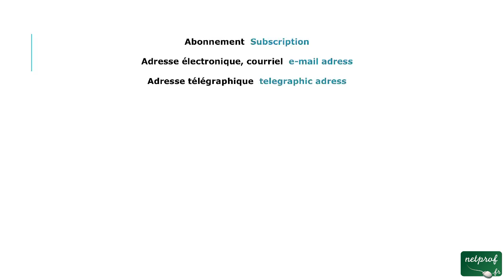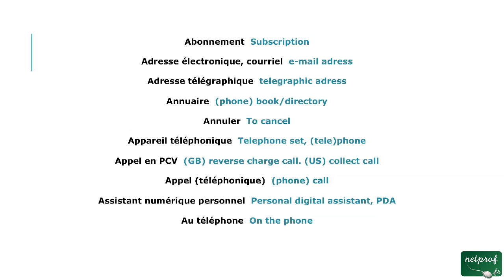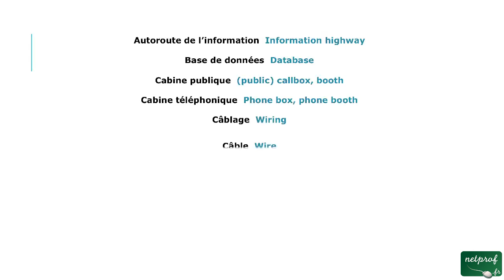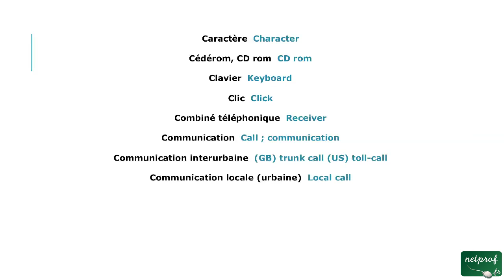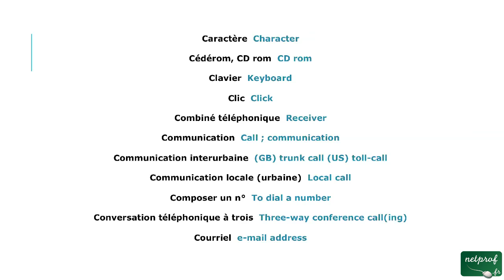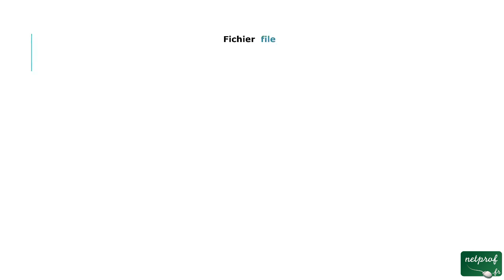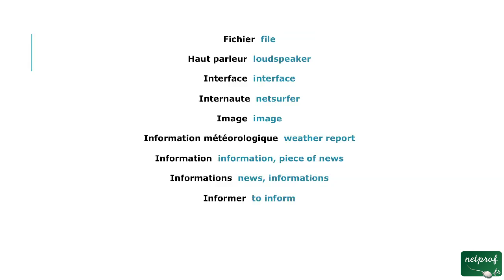37 - Permier lexique (anglais telephone)